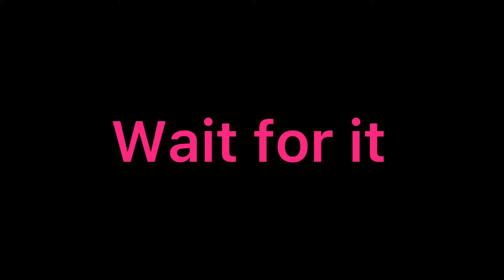Dabi edit - My hero Academia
Song: Policeman
Artist: Eva Simmons

Dabi is so hot!
Top simp!
Enjoy his edit!